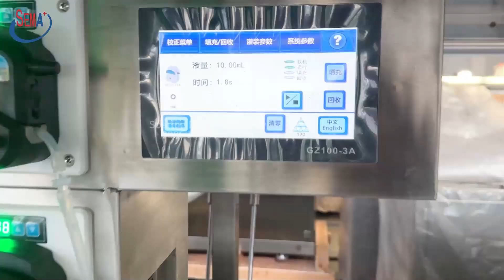Newest 15 noozles plastic forming filling sealing ampoule filling machine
New arrival 15 noozles plastic forming filling sealing ampoule filling machine